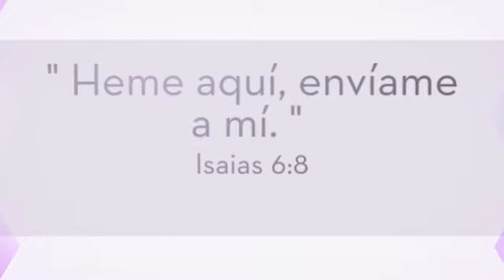2 CONFERENCIAS MISIONERAS 2016